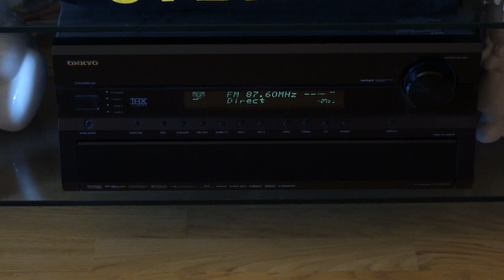Radio Tragedy: Audio Technica Pro 24-CM Stereo Mic @ Sony DSC-RX10 & JBL TI-3000 with Onkyo TX-SR875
and

THanX for watching and listening and reading :-)